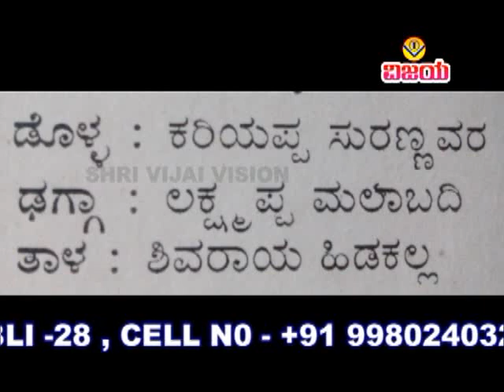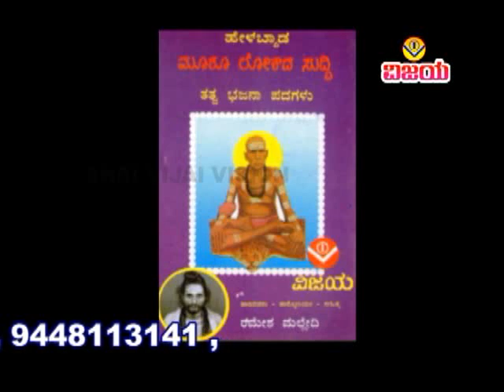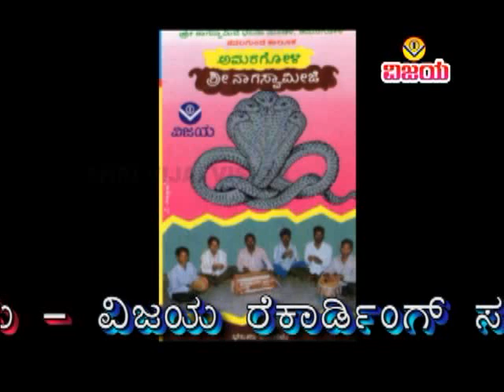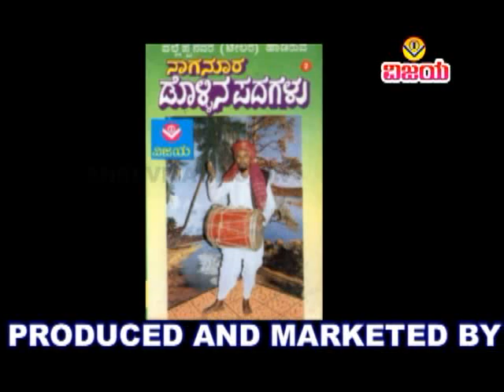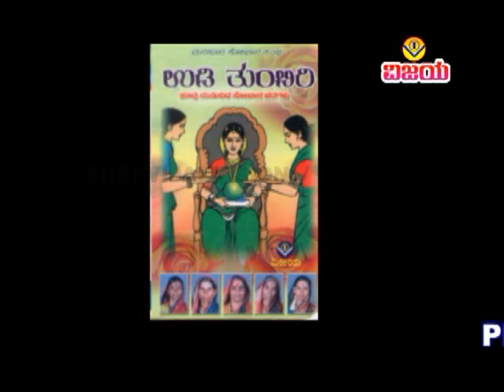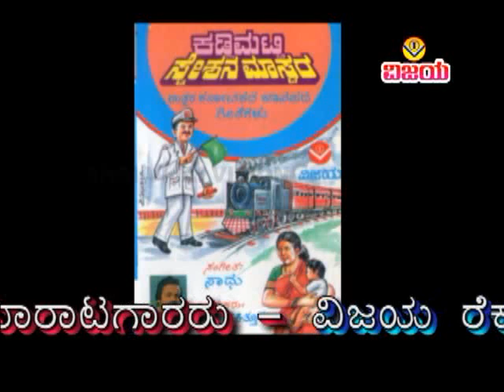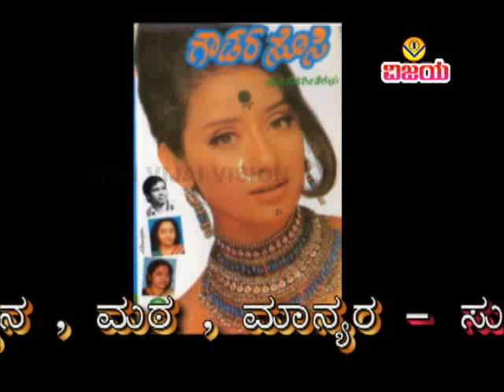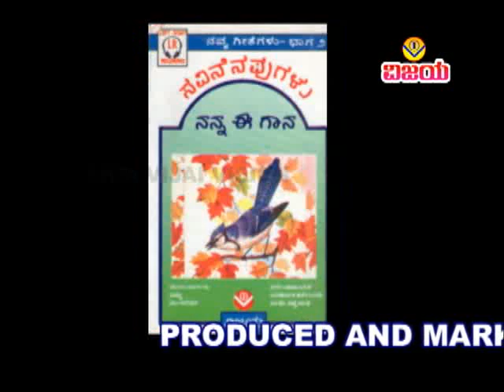02 ಸಾರ ಸಾರ ಕಥಿ ಕೇಳ್ರಿ- ಅಲಖನೂರ - ಸುಪ್ರಸಿಧ್ಧ ಡೊಳ್ಳಿನಪದ - SARASARAKATI KELRI - ALAKHANUR -DOLLINA PADA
☆  ಹಾಲು ಮತದ ದೇವರು - ಡೊಳ್ಳಿನಪದಗಳು
☆ ಶ್ರೀ ರೇವಣಸಿದ್ಧೇಶ್ವರ ಡೊಳ್ಳಿನ ಸಂಘ ಅಲಖನೂರ
☆ ಡೊಳ್ಳು : ಕರಿಯಪ್ಪ ಸುರಣ್ಣವರ
☆ ಡಗ್ಗಾ : ಲಕ್ಷ್ಮಪ್ಪ ಮಲಾಬದಿ
☆ ತಾಳ : ಶಿವರಾಯ ಹಿಡಕಲ್ಲ
☆ ಮುಂಮ್ಯಾಳ : ಲಕ್ಕಪ್ಪಾ ಹಾಲಗೊಂಡರ - ಅಪ್ಪಣ್ಣಾ ಕರಗಾರ
☆ ಹಿಮ್ಮ್ಯಾಳ : ಅಜ್ಜಪ್ಪ ಹಸಲ , ವಿಠ್ಠಲ ಕರಗಾರ, ಸಿದ್ದಪ್ಪ ಕರಗಾರ , ಮಾರಪ್ಪ ಹಾಲಗೊಂಡರ
                   ,  ಯಲ್ಲಪ್ಪ ಚೌಗಲಾ , ಶಂಕರ  ಬುರ್ಲಿ ,  ಮಾರುತಿ ಕರಗಾರ

☆ HAALUMATADA DEVARU  - FAMOUS DOLLINAPADAGALU
☆ SHRI REVANASIDDHESHWARA DOLLINA SANGHA ALAKHANUR
☆ DOLLU : KARIYAPPA SURANNAVARA
☆ DHAGGA : LAXMAPPA MALABADI
☆ TAALA : SHIVARAYA HIDAKALLA
☆ MUMMYALA : LAKKAPPA HALGONDARA - APPANNA KARAGARA
☆ HIMMYALA : AJJAPPA HASAL, VITTAL KARAGAR , SIDDAPPA KARAGARA
    MARAPPA HALAGONDARA , YALLAPPA CHOUGALA ,  HANKAR BURLI , MARUTI KARAGARA
☆ ARRANGED , RECORDED , EDITED : VISHWANATH IRKAL